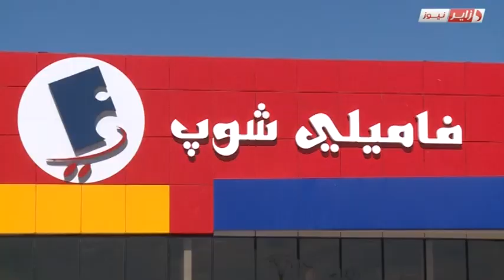FAMILI SHOP - tissemsilt